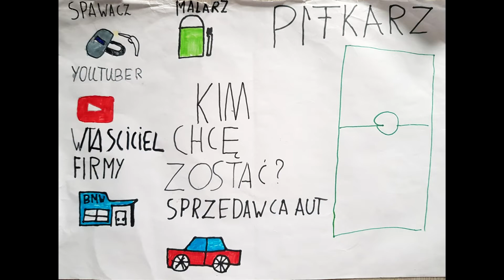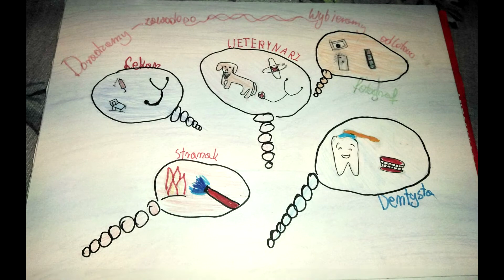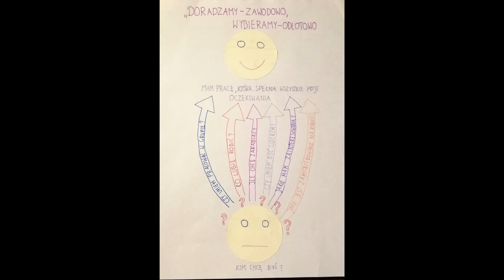Ogólnopolski tydzień kariery 2020